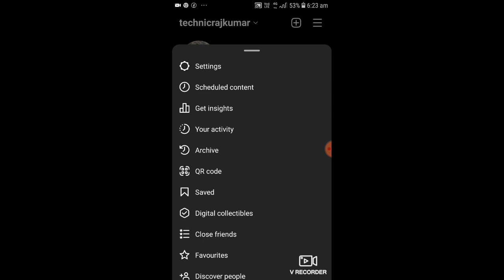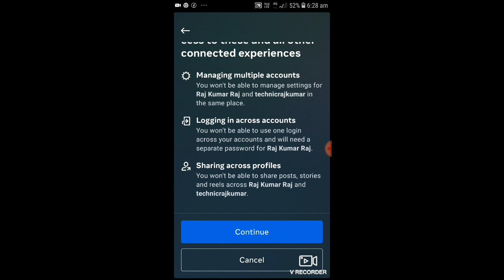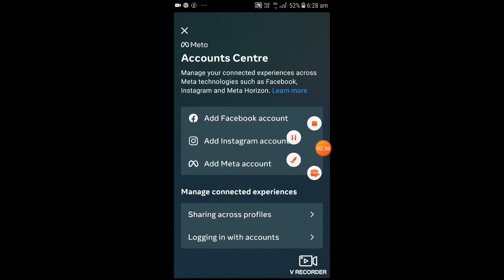instagram ko facebook se disconnect karne ka tarik/instagram ko fb se disconnect kaise kare/techraj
instagram ko facebook se disconnect karne ka tarika/instagram ko fb se disconnect kaise kare/technicrajkumar

About this video.dosto aaj ki es video me maine bataya hai ki aap kaise apne instagram account ko Facebook account se disconnect kar sakta hai to video ko full watch kare thanks

Video query :-
instagram ko facebook se
disconnect kaise kare
disconnect kaise karen
disconnect kaise kare 2022
disconnect kaise kare how to
unlink facebook from instagram
disconnect kaise kare 2023
disconnect kaise kare telugu
disconnect kaise kare instagram
ko facebook se disconnect karne
ka tarika
disconnect kaise kare new
disconnect kaise kar sakte hain
disconnect kaise kare samsung

disconnect kaise kare
disconnect kaise karen
disconnect kaise kare
ka tarika

Thank you so much .